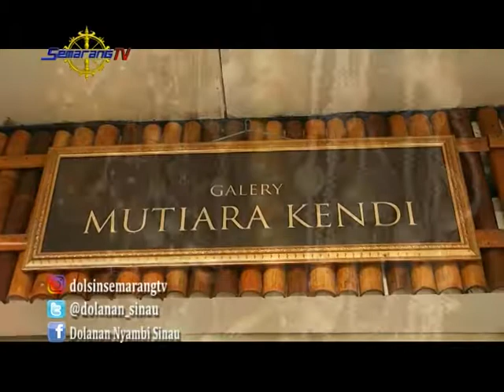DOLANAN NYAMBI SINAU - Membuat Aksesoris Mutiara